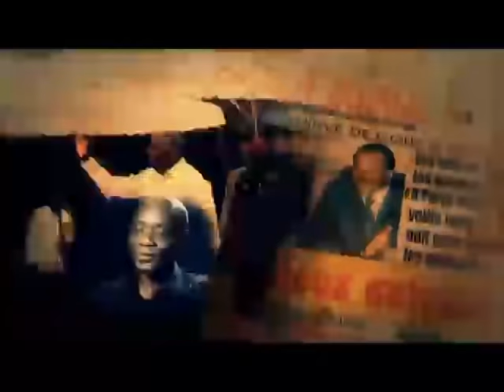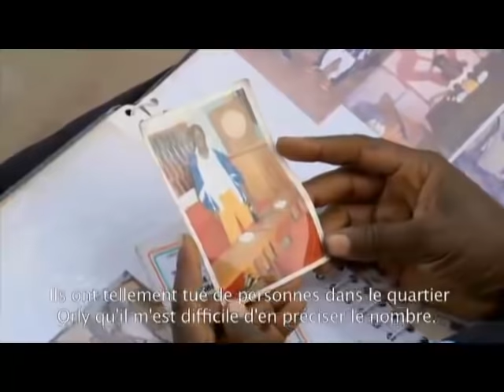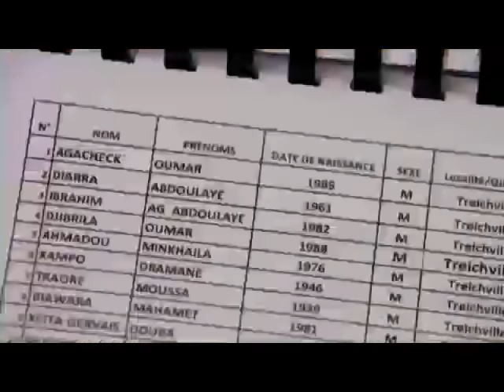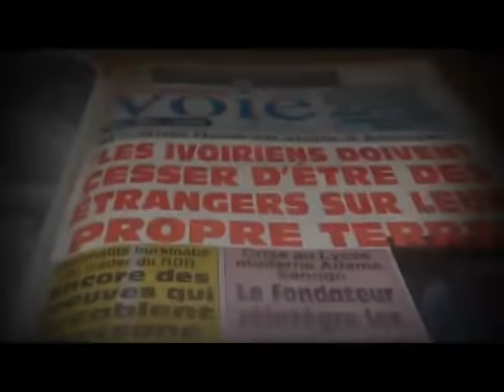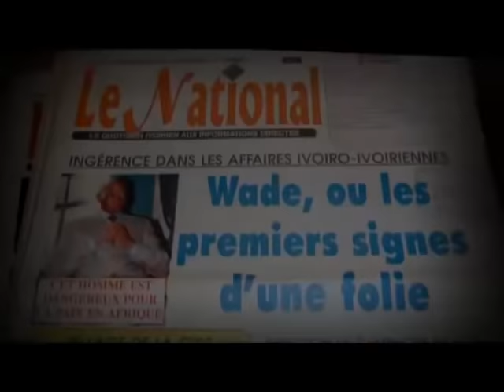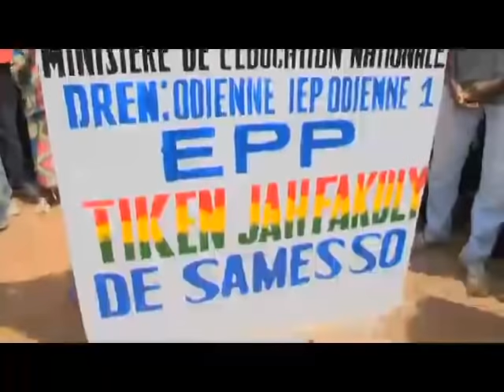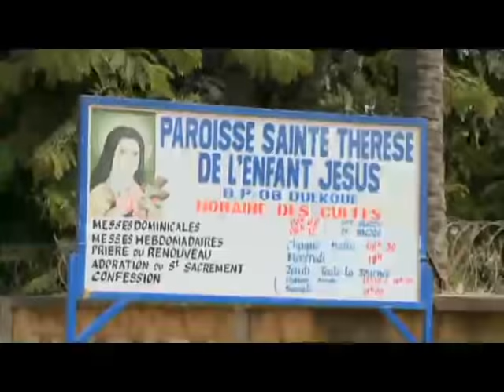laurent gbagbo: héros ou imposteur? 2e Partie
laurent gbagbo était-il un vrai panafricaniste ou était-il dans une simple posture ? Qui de gbagbo ou d’Alassane Ouattara a remporté la présidentielle de 2010, dont la contestation des résultats a plongé le pays dans une crise qui a fait plus de 3.000 morts ? Cette investigation révèle tout sur ces épisodes de l’histoire de la Côte d’Ivoire.